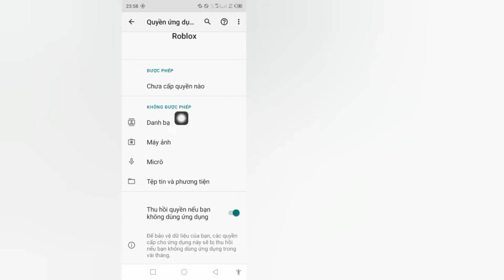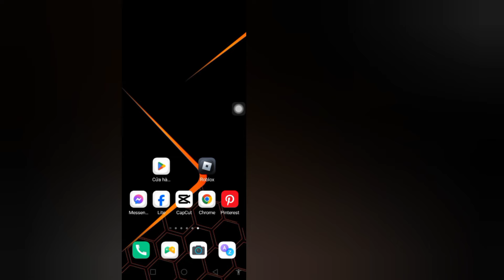Khắc phục "Rất tiếc, đã xảy ra sự cố khi tiếp cận máy chủ của chúng tôi trên Roblox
Khắc phục "Rất tiếc, đã xảy ra sự cố khi tiếp cận máy chủ của chúng tôi trên Roblox | Lỗi kết nối Roblox